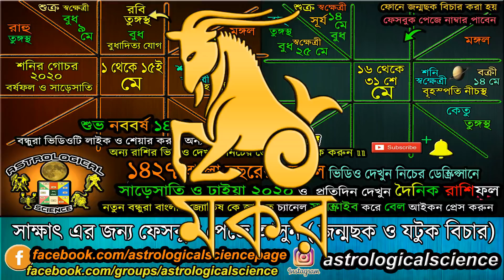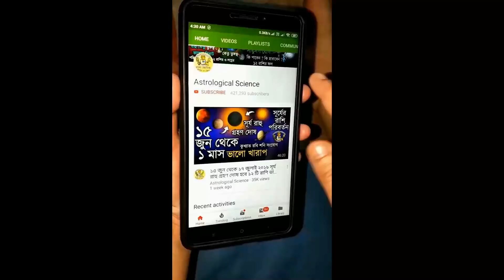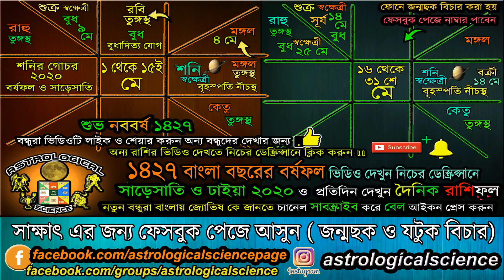Makar Rashi May 2020 Rashifal | মকর রাশি মে ২০২০ রাশিফল | Capricorn May 2020 Horoscope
Makar Rashi May 2020 Rashifal | মকর রাশি মে ২০২০ রাশিফল | Capricorn May 2020 Horoscope Astrological Science Monthly Horoscope May 2020 Masik Rashifal, মকর রাশি মে ২০২০ কেমন যাবে, মকর রাশি মে ২০২০ মাসিক রাশিফল, নিচের লিঙ্কে দেওয়া ভিডিও গুলি অবশ্যই দেখুন ***

❂❂❂ ২০২০ রাশিফল ❂❂❂